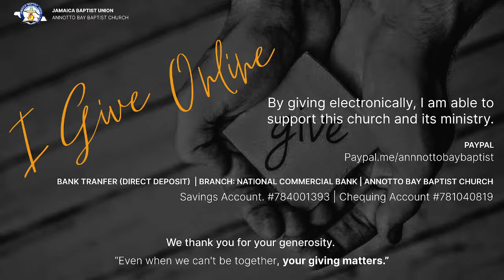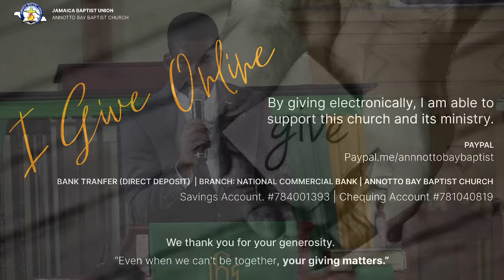"Going Over With God! No Retreat, No Surrender!" — Dea. Pauline Phillips | Corporate Worship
ABOUT THE ONLINE WORSHIP AND PRAISE EXPERIENCE

Corporate Worship |
Come join us this weekend at Annotto Bay Baptist, 52 Main Street for an Online Worship beginning at 9 am Service (GMT). This week we will be hearing from Dea. Pauline Philiips, Listen as he speaks from ... under the theme "Going Over With God! No Retreat, No Surrender!"

Keeping Faith with the word in an Ever-changing World -Embracing the Mystery. During these difficult times, it is crucial to receive reassurance and faith-filled messages. It is our desire that the Online Worship & Praise Experience reminds us that we are still protected by God and connected by faith no matter what the prevailing conditions are.
Salvation Is Free

Today, would you like to embrace Christ as your Savior? We can pray for you, would that be okay with you? You can let us know by indicating in the chat.
Worship in Giving (Online Giving)
Our gratitude continues as always for all your generosity. Tithe, offer and love gifts can be returned to the church using any of the following facilities:

DIRECT DEPOSIT

Name on Account: Annotto Bay Baptist Church
Financial Institution: National Commercial Bank
Account #: Savings Account. 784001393 | Chequing Account. 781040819

Kindly send confirmation to